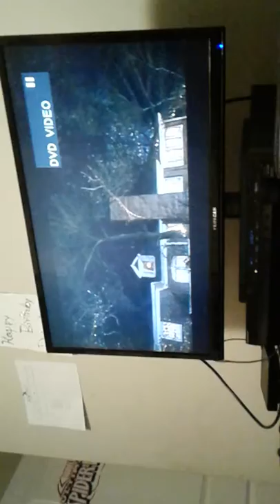Maurice Ewing and trying Ewing